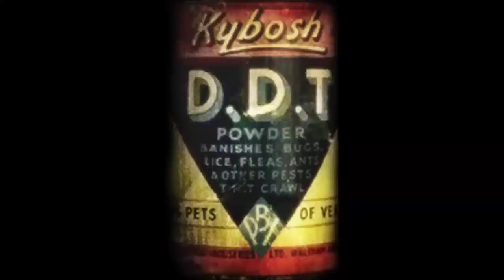Restoring Balance: Santa Cruz Island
Close to the mainland yet worlds apart, Santa Cruz Island is home to plants and animals that are found nowhere else on Earth. The introduction of of non-native, exotic plants and animals have caused the loss of some of these rare species and pushed many others, including the island fox, to the brink of extinction.

In order to save these island species, as well as protect sacred Chumash Native American cultural sites, the National Park Service and The Nature Conservancy embarked upon a multi-year program to help restore balance to Santa Cruz Island’s naturally functioning ecosystems.

This high-definition video documents the various aspects of this complex restoration program, including the removal of golden eagles, reintroduction of bald eagles, captive breeding island foxes, removal of sheep, and eradication of pigs.

The Santa Cruz Island restoration program is part of the National Park Service mission, as mandated by Congress, to preserve unimpaired the natural and cultural resources and values of the national park system for the enjoyment, education, and inspiration of this and future generations.